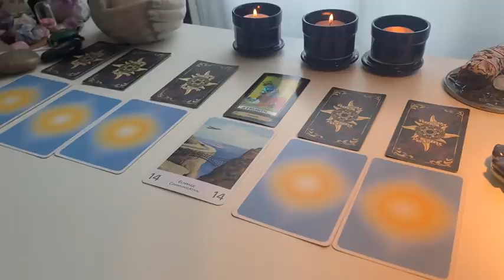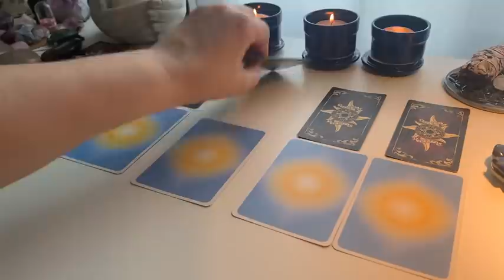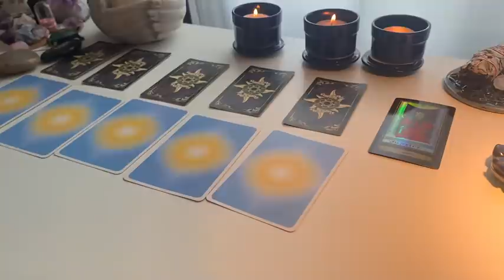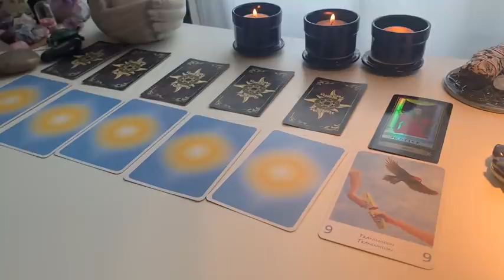OUI/NON🧙‍♀️les guides répondent à vos questions en direct !!!🙏🏻😍🙏🏻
Venez vivre avec toute la communauté le magnifique soin de la pleine lune 🌕 du 24 juin «Le soin booster, sortir de la solitude »

Vous recevrez avec votre kit de soin :
-1 soin énergétique complet
-1 vidéo « canalisation des messages des guides »
-1 vidéo « messages personnalisés »
-1 rituel 🤩
Et une surprise!!! 🙏🏻

Comment réserver 🤓:

Payez avec le lien 👇36 euros pour le soin complet

Vous recevrez votre kit le 25 juin en fin de journée 🤩🎁🙏🏻et votre cadeau début juillet !

😍🧙‍♀️Pour vous recevoir les informations et t’inscrire aux ateliers  🤩Rituel d’AMOUR et
🤩Rituel MAGIE de la VIE, en live à Paris le 14 et le 17 juillet